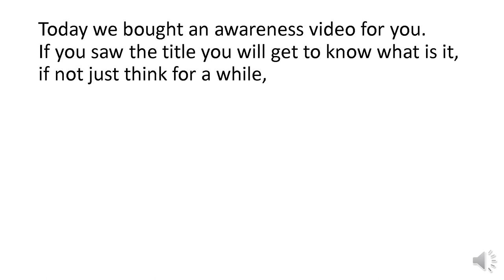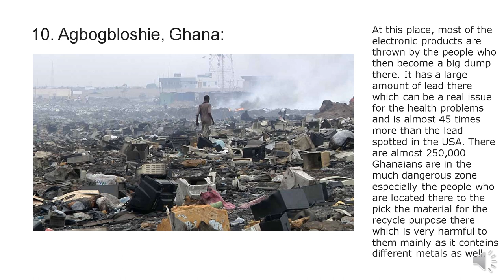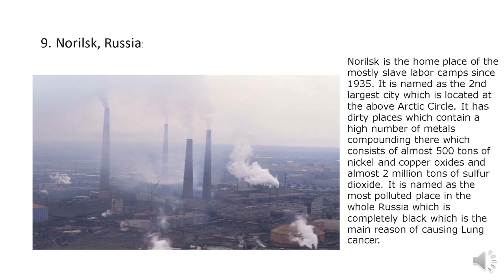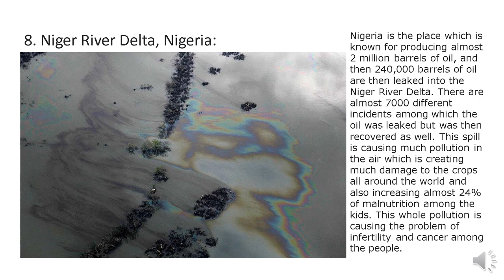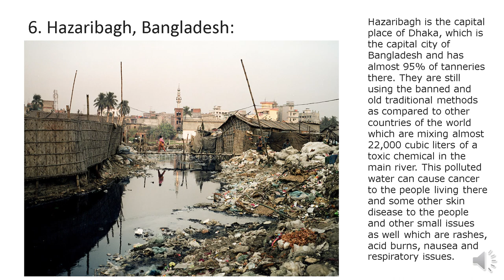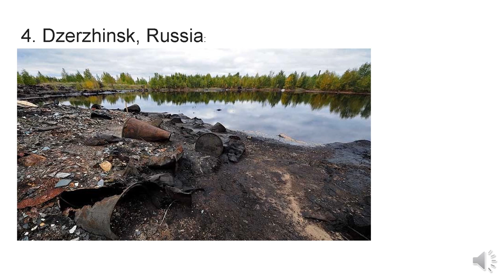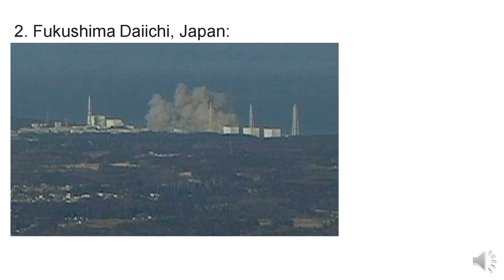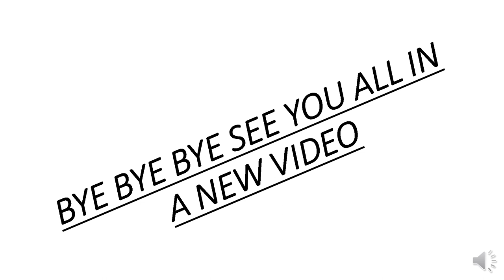Awareness video about pollution in tamil